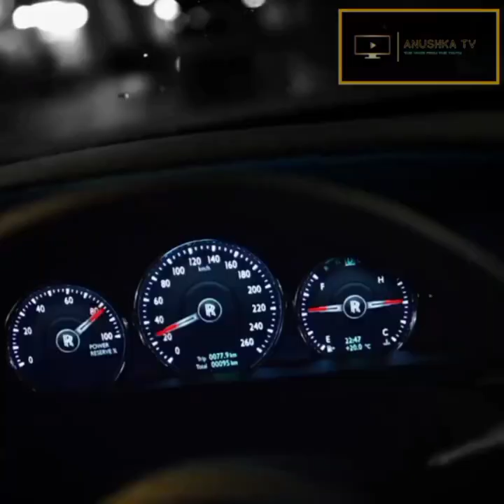MBOSSO IN KENYA/ELDORET/ MR SEED AND MBOSSO IN ELDORET.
Tanzanian Superstar Mbosso arrives in Kenya and heads to Eldoret with Mr. SEED for a show at Club Timba, Eldoret.